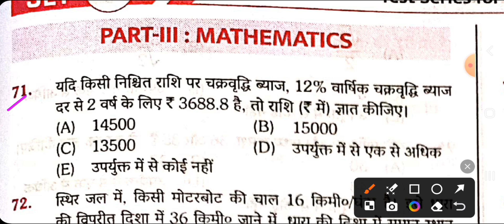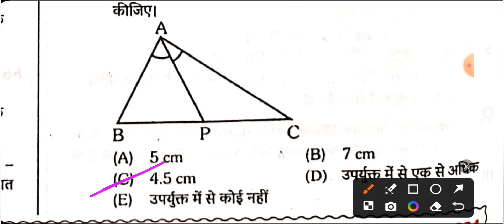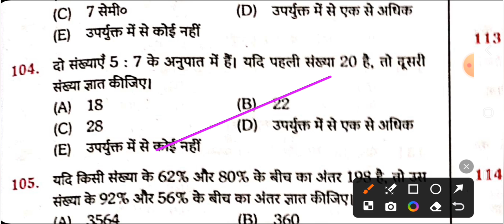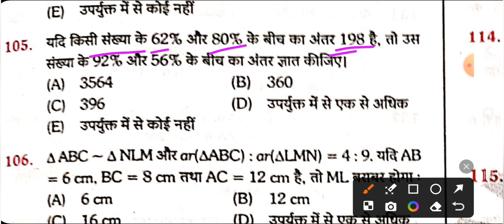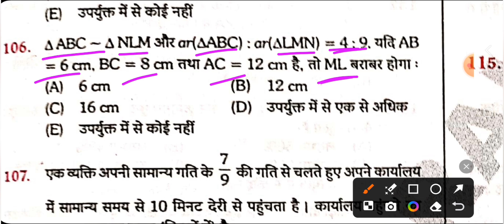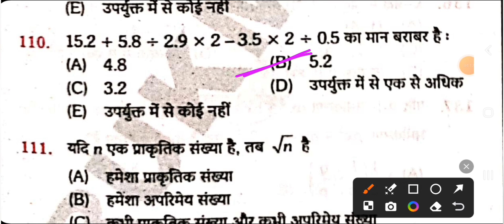😍Bpsc tre 3.0 (Rukmini publication) 9th 10th Math VOL-2 || Test Series-10|| Deepak sir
😍Bpsc tre 3.0 (Rukmini publication) General Studies VOL-2 || Test Series-09

bpsc tre 3.0 pgt geography
bpsc tre 2.0 pgt geography
bpsc tre 11-12 geography question paper
bpsc tre 3.0 prt geography
bpsc tre 2 geography question paper
bpsc tre 3.0 paper analysis geography
bpsc tre 1 geography question paper
bpsc tre paper 2 geography
bpsc tre 2.0 geography question paper
bpsc tre 2.0 pgt geography question paper
bpsc tre 2 pgt geography result
bpsc tre 2.0 pgt geography result
bpsc tre 2.0 sst geography
bpsc tre 3.0 prt geography syllabus
bpsc tre 3 geography seat
bpsc tre 3 geography syllabus